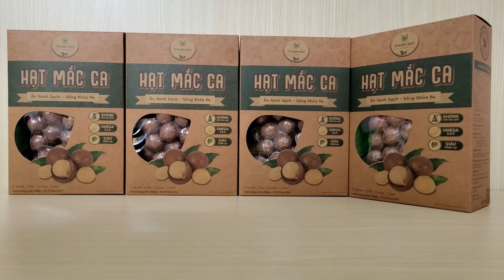Hạt mắc ca || Hộp 500g || rất giòn và ngon || Macadamia nuts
Mến chào bạn,
Xin mời bạn tìm hiểu sản phẩm hạt mắc ca nứt vỏ đóng hộp 500g tại Thuận Đạt Farm  :
🍀 Quy cách : hộp giấy 500g
🍀 Size hạt đa dạng : trung 20 - 22, đại 22 - 25, đặc biệt 25+
🍀 Tặng kèm 01 cái đồ khui inox / hộp
🍀 Giao hàng COD toàn quốc
🍀Sản phẩm đạt tiêu chuẩn VSATTP
🍀Có xuất hóa đơn VAT